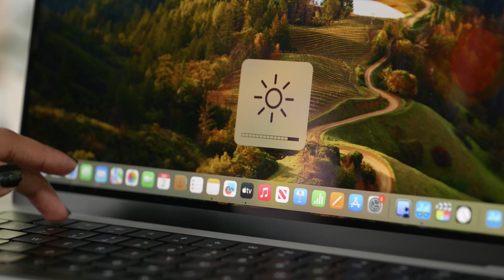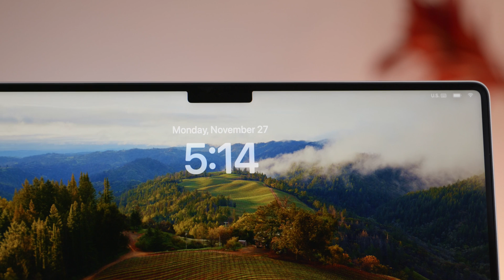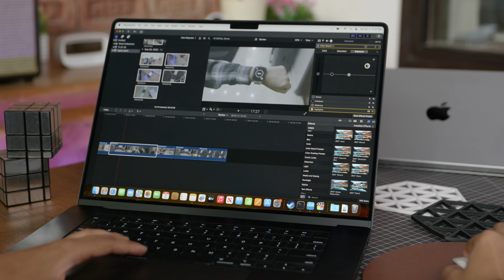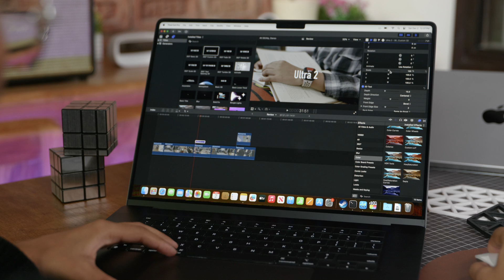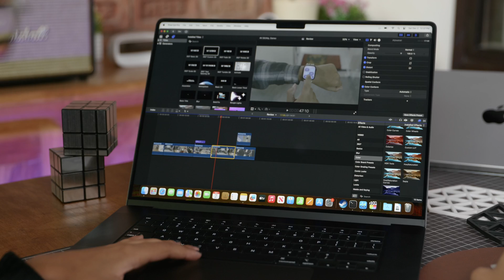Apple Macbook Pro M3 Pro and M3 Max Review Should you Buy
New Macbook Pro with Apple M3 , M3 Pro and M3 Max show slight improvements in performance but significant improvements in efficiency. But are they worthy an upgrade?
00:00 intro
00:33 Design and Space Black Color
00:10 Apple M3 , Pro and Max
02:10 Pricing and CPU and GPU Specs
03:09 Displays
03:54 Usage and Multimedia
06:25 Performance And Benchmarks
08:09 Ray Tracing And Gaming
08:25 Battery
10:25 Conclusion

iGyaan 2023